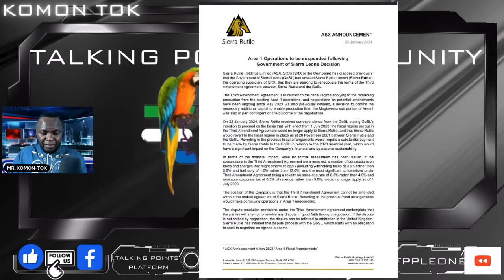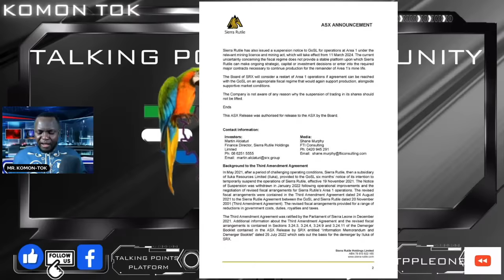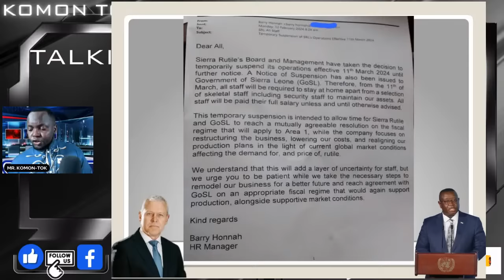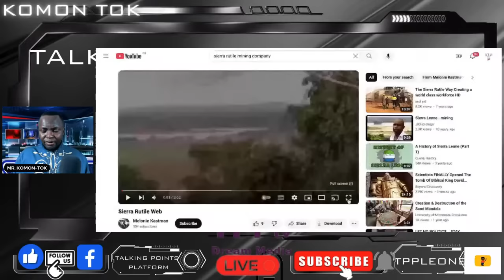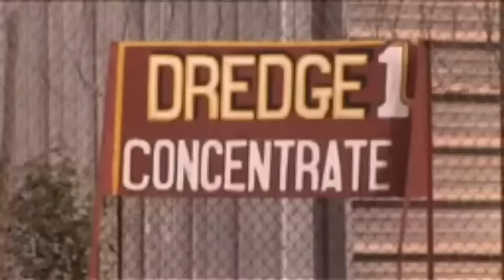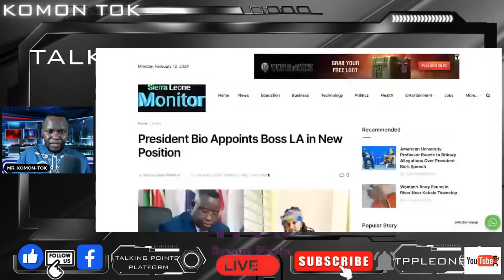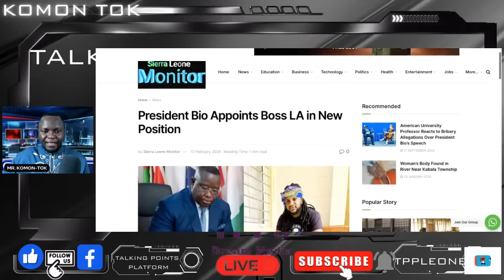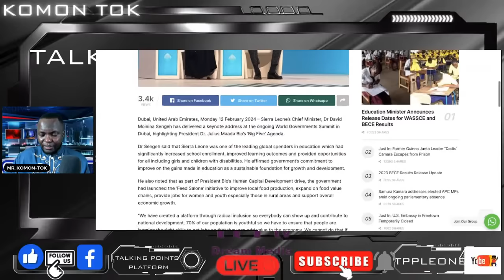SIERRA RUTILE CLOSED DOWN IT' OPERATION EFFECTIVE 11 MARCH